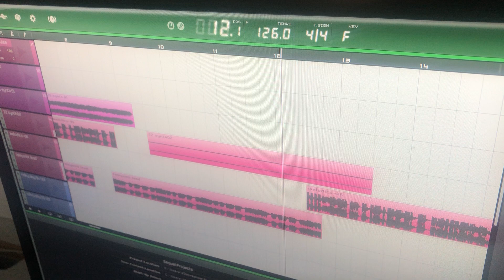Creating music with Sequel 3 (part 1)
Madison creates music using Sequel 3 production software with a collection of loops, sounds and samples.